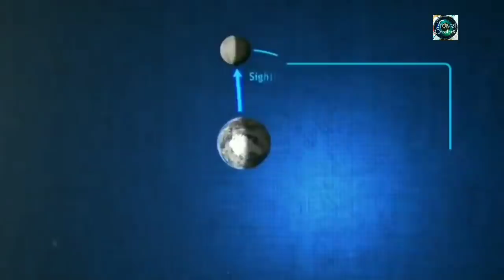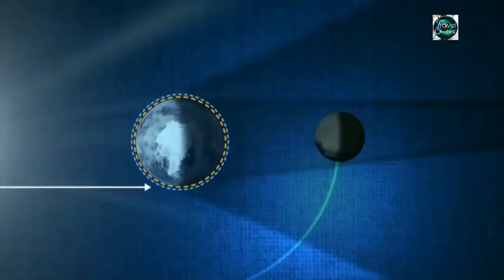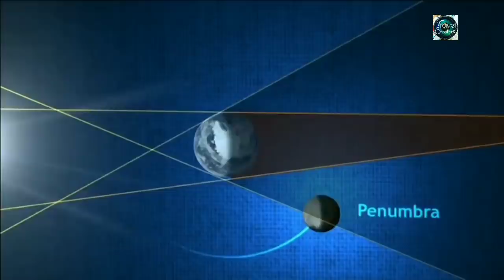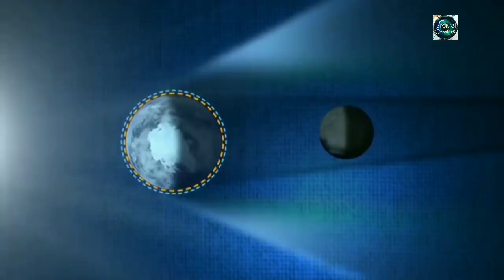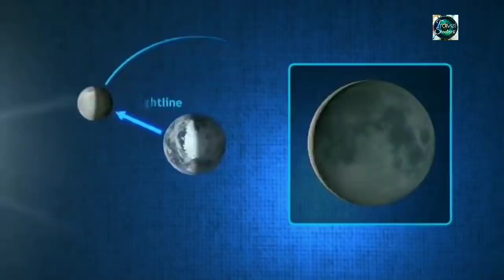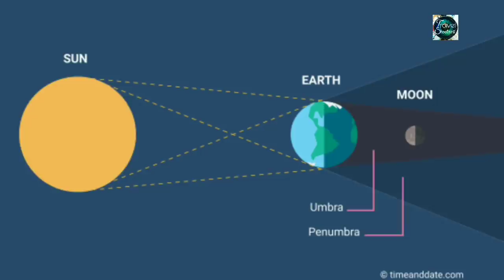৫ ই জুন উপচ্ছায়া চন্দ্রগ্রহণ, অন্য গ্রহণের সাথে কি পার্থক্য, পঞ্জিকা তে কেন থাকেনা, Lunar eclipse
৫ ই জুন উপচ্ছায়া চন্দ্রগ্রহণ, অন্য গ্রহণের সাথে কি পার্থক্য, পঞ্জিকা তে কেন থাকেনা, Lunar eclipse 5th June 2020, total lunar eclipse, penumbral lunar eclipse, lunar eclipse 2020, ৫ জুন চন্দ্রগ্রহণ ভারত বাংলাদেশ থেকে দেখা যাবে, ৫ই জুন ২০২০ চন্দ্রগ্রহণ, chandro grohon niye Khaini, chondrogrohon 5 June, travel shooters, all about lunar eclipse, solar eclipse 21 June 2020, all lunar eclipse 2020,